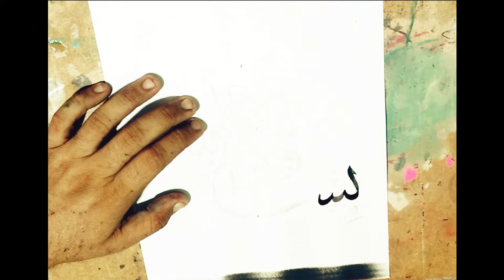Arabic Calligraphy .How To Write Bismillah .Stylish Arabic Calligraphy.Step By Step.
Best Arabic Calligraphy - Best Arabic calligraphy 2019.

 Arabic Calligraphy Tattoo On Arm · Arabic Calligraphy Tattoos · Arabic Calligraphy Tattoo For Men · Best Arabic Calligraphy Tattoo On Chest For Men

 The Best Arabic Calligraphy App for your phone Best Arabic Calligraphy Software in THE WORLD Download 25 Cool Best Arabic calligraphy Fonts - For the friend who works in graphic design is certainly familiar with the name of the font Calligraphy tutorial for beginners with pen
Best Arabic Calligraphy - Practicing Arabic calligraphy with the world's top calligraphy artist!

How to Do Arabic Calligraphy: Discover an Art that is Over a Thousand Years Old